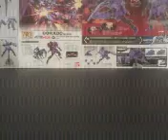Gundam AGE vs Zedas R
By stop motion in play store